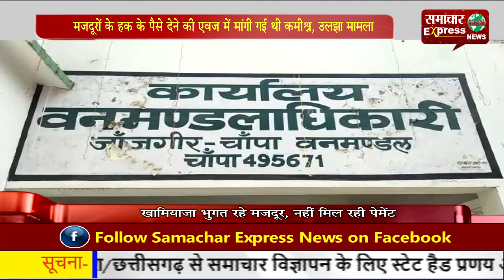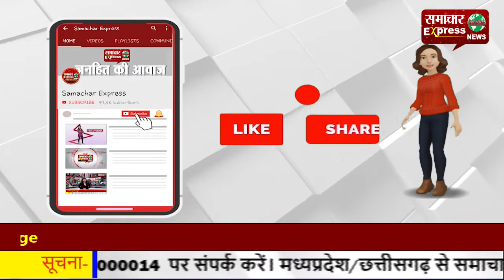मजदूरों के हक के पैसे देने की एवज में मांगी गई थी कमीश्र, उलझा मामला!